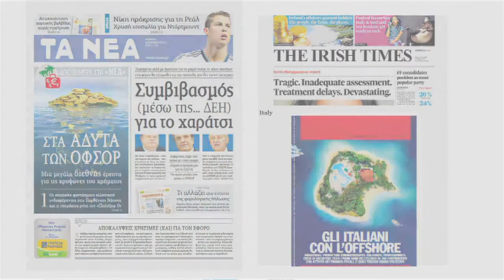21 INVESTIGATIVE AWARD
Gerard Ryle for Secrecy for Sale: Inside the Global Offshore Money Maze